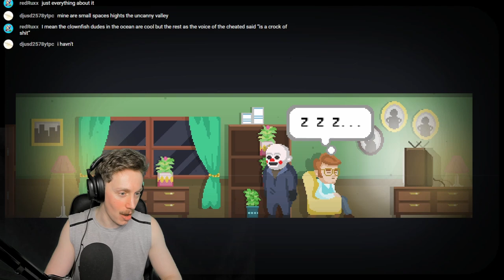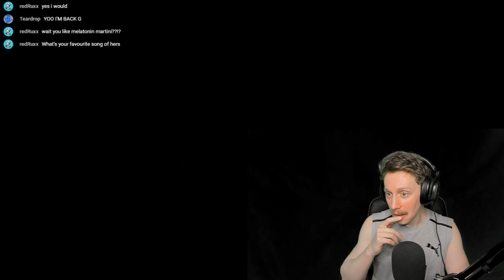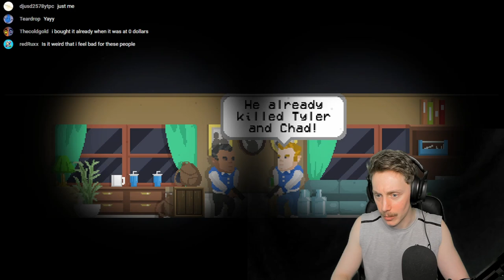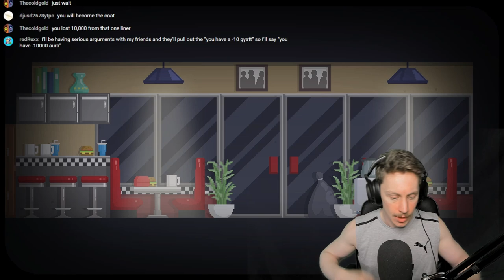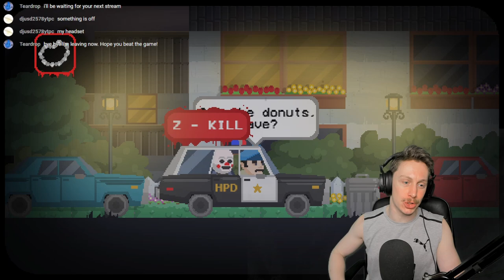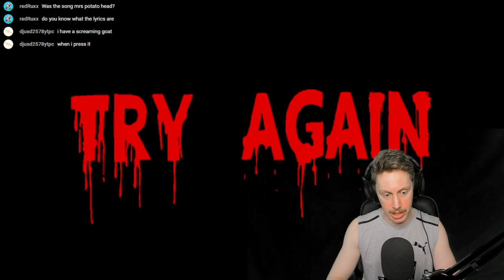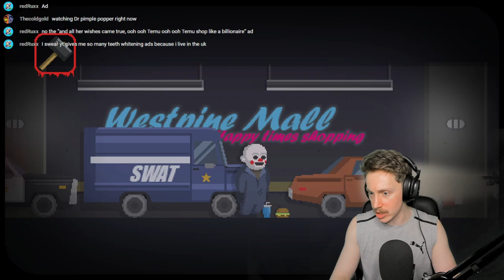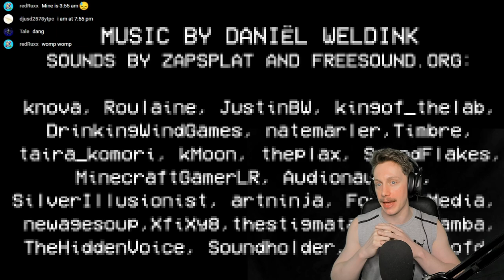The Happyhills Homicide (Full game)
VERY good. Very satisfying. Very intriguing. Very Gamejolt.